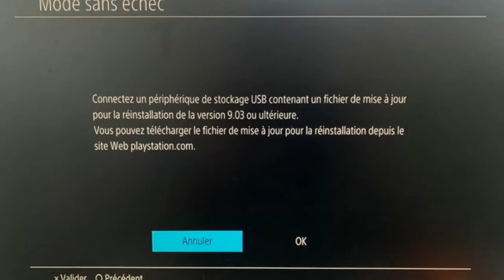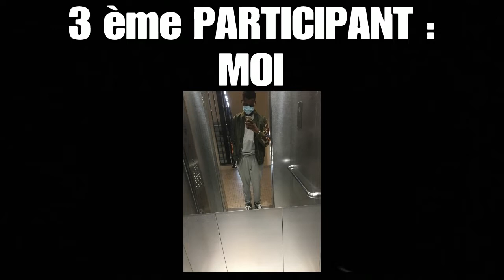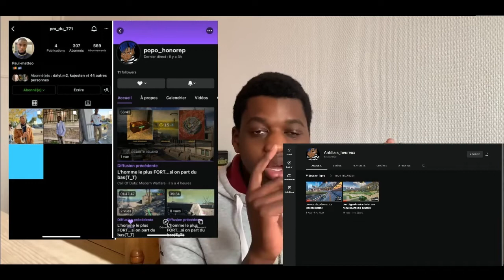NOTRE ALL STAR GAME 2022 ! #1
Voici enfin une nouvelle vidéo et la vidéo spéciale du ALL STAR GAME 2022 ! qui va gagner ?